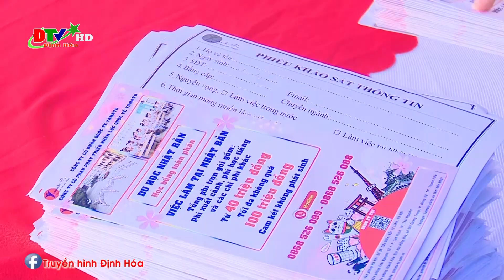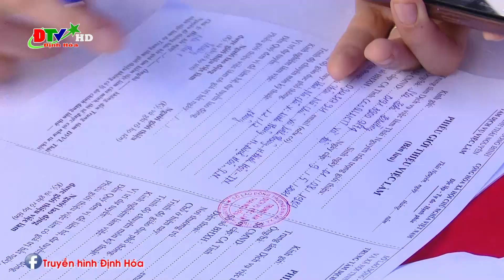Định Hóa quan tâm giải quyết việc làm cho lao động nông thôn